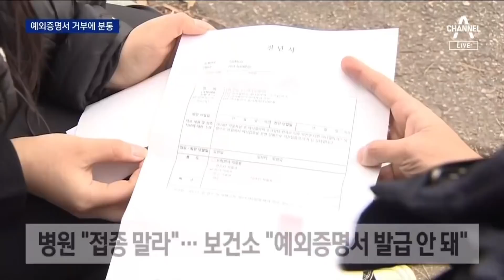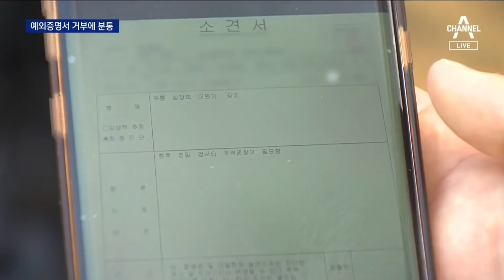병원이 접종 말라는데…“쇼크 와야 예외증명서 주나” 분통 | 뉴스A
병원이 접종 말라는데…“쇼크 와야 예외증명서 주나” 분통

요즘 방역패스 인증 받는 곳이 확 늘었죠. 건강이 안 좋아 쇼크를 우려해 접종을 못 하는 사람은 일상생활 어떻게 해야 할까요. 물론 백신접종 예외 증명서라는 게 있긴 합니다. 문제는 병원은 맞지 말라는데 보건소 얘기는 또 다르단 겁니다. 김정근 기자입니다.

〈평일〉
08시 50분 김진의 돌직구 쇼
12시 00분 뉴스A 라이브
17시 20분 뉴스TOP10
19시 00분 뉴스A

〈주말〉
12시 10분 토요랭킹쇼·뉴스A 라이브
19시 00분 뉴스A

〈평일〉
08시 00분 라디오쇼 정치시그널 (유튜브 라이브)
08시 50분 김진의 돌직구 쇼
10시 20분 김진의 더라방 (유튜브 라이브)
12시 00분 뉴스A 라이브
15시 50분 강력한 4팀
17시 20분 뉴스TOP10
19시 00분 뉴스A

〈주말〉
12시 00분 토요랭킹쇼·뉴스A 라이브
17시 40분 뉴스TOP10
19시 00분 뉴스A